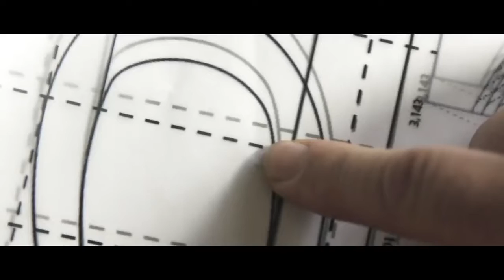BMW xDrive Baby Boots (НА РУССКОМ)(2016)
Самая последняя новинка от БМВ, какая она?
Русский перевод рекламного ролика BMW xDrive Baby Boots.